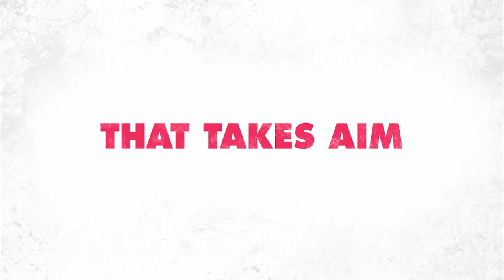Is That a Gun In Your Pocket? (2016) Official Trailer